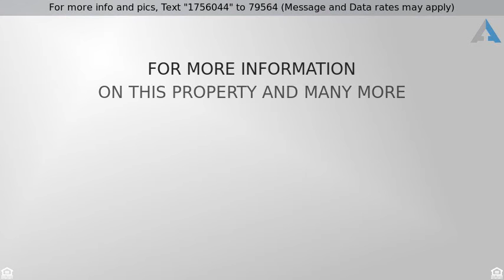Priced at $240,000 - 11440 E CICERO Street, Mesa, AZ 85207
This home has been lovingly cared for and kept up.

This home has been lovingly cared for and kept up. Beautiful tile flooring in all the main living spaces and updated bathrooms. New GE stove, microwave, and dishwasher.  Low maintenance desert front and synthetic grass back yard. This one won't last long!